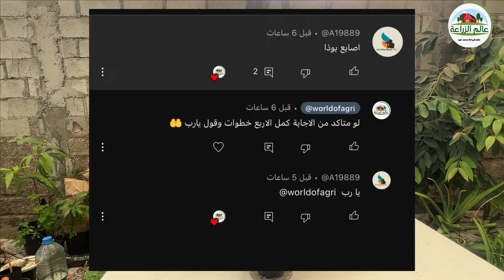مبروك للفائز بجائزة عالم الزراعة 200 دولار | وانت كمان جاوب على سؤال هذه الحلقة وشارك واربح الان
مبروك للفائز بجائزة عالم الزراعة 200دولار وانت كمان شارك واربح الان